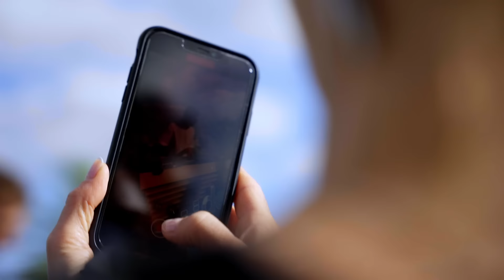Lost Frequencies | Deezer Rooftop Sessions, Paris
Lost Frequencies lit up the Deezer Rooftop in Paris with this incredible set!